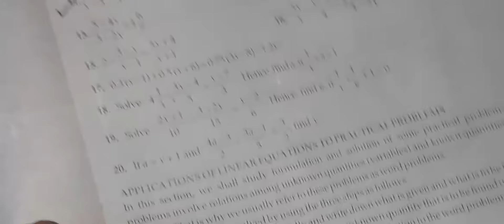18th Problem Solution|| ELEMENTS || CHAPTER: SIMPLE EQUATIONS || 7th Class Math || Exercise 7.3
18th Problem Solution|| ELEMENTS || CHAPTER: SIMPLE EQUATIONS || 7th Class Math || Exercise 7.3 ||